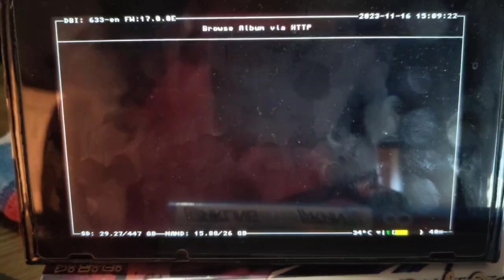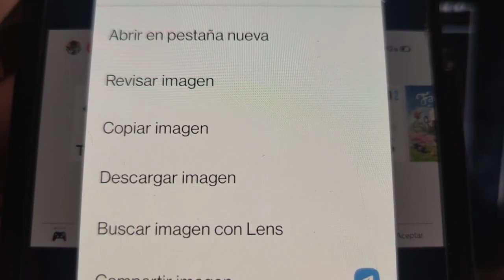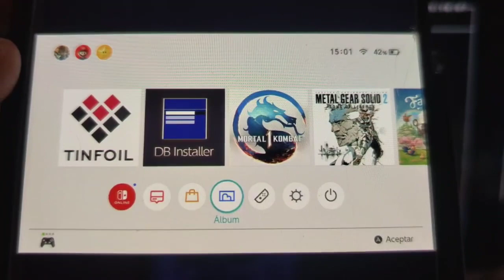Comparte Multimedia Nintendo Switch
Comparte Multimedia HTTP

Comparte tus fotos y videos de forma facil y rapida atreves de tu navegador web FAVORITO.

DBI 633 o Superior.